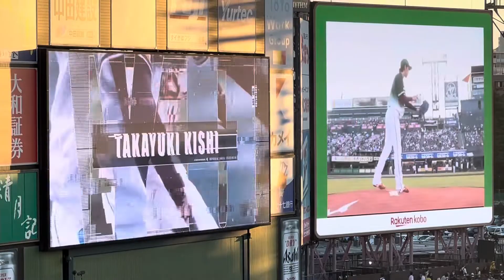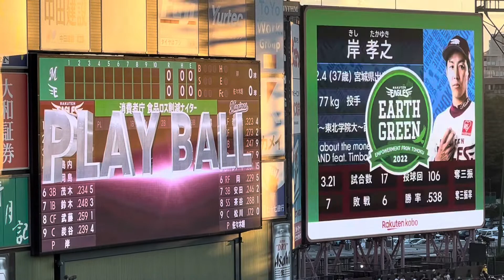2022年楽天イーグルス 11岸孝之 登場曲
2022年東北楽天ゴールデンイーグルス
11岸孝之選手　登場曲

2022年8月19日金曜日撮影